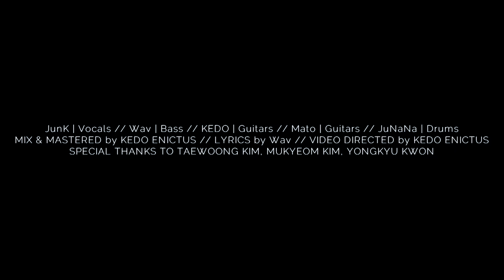MESMERIZED - I, INSIDE (GUITAR SOLO PLAYTHROUGH, SKERVESEN RAPTOR 7) (+TAB)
Guitar Solo Playthrough for our 1st single 'I, INSIDE'

Video Edit by KEDO ENICTUS (@kedoenictus)

Follow JungMato
Intagram : @wooks0314